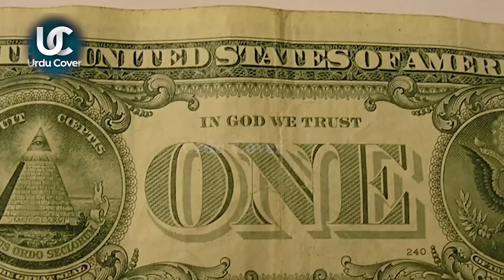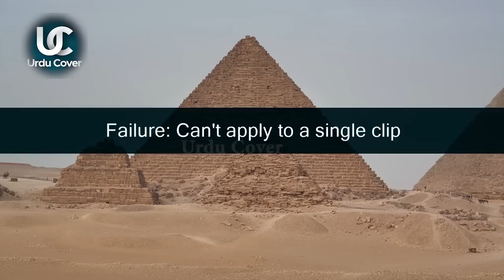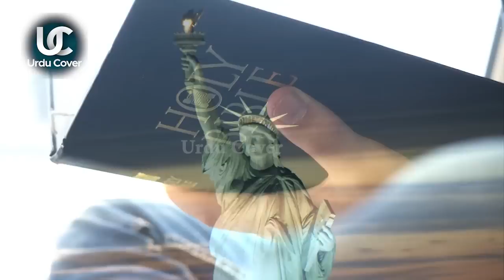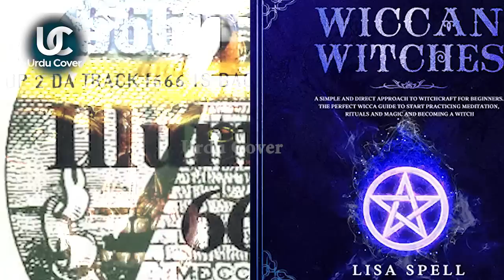Jewesh organization who selects president for america | secrets of illuminati | urdu cover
Produced by : Talha Labib
Voice Over : Majid Malik
S.E.O :  Zain Mehmood